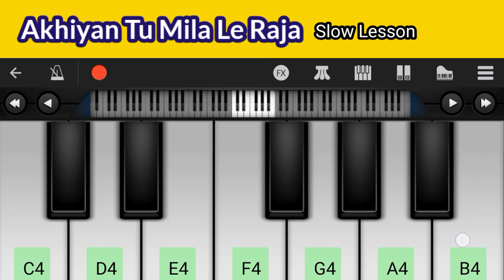Akhiyan Tu Mila Le Raja | ISHQ Movie Song | Piano Tutorial